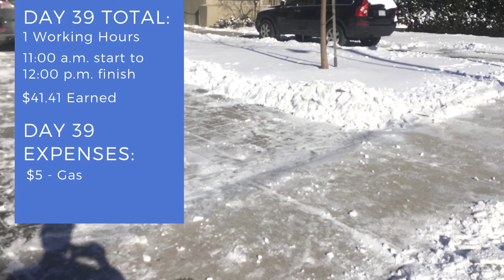Shovelling Snow on TaskRabbit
Life with M and N.
Day One Hundred Seventy-One: Shovelling Snow on TaskRabbit.
Today I had my first snow shovelling Task on TaskRabbit. I didn’t even know I was signed up for this.